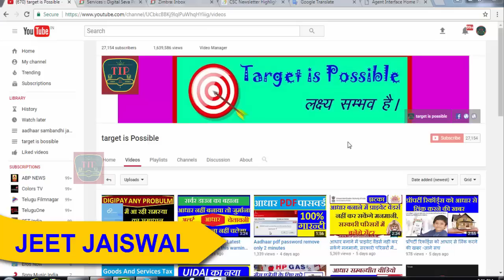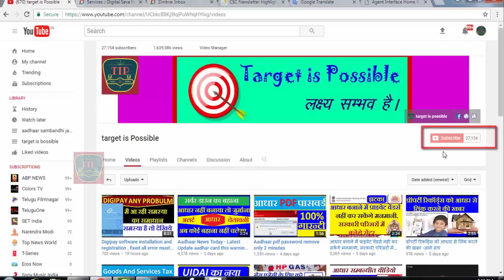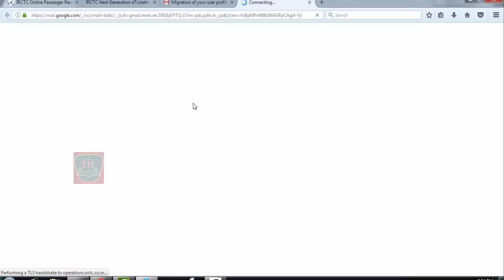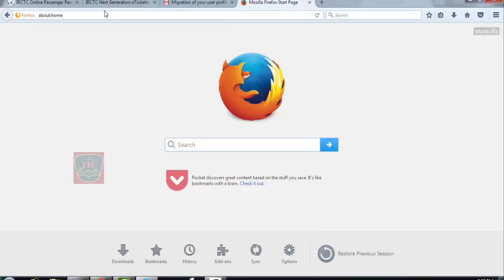IRCTC TICKET BOOKING THROUGH CSC IS LIVE AGAIN | आप तुरंत आधार E-kyc करे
हमारे टेलीग्राम ग्रुप से जुड़े IRCTC TICKET BOOKING THROUGH CSC IS LIVE AGAIN | आप तुरंत आधार E-kyc करे
Migration of your user profile to Next Generation E-ticketing system of IRCTC
Welcome Mail of your user profile Migration to Next Generation E-ticketing system of IRCTC
मेरा   वेबसाइट-targetispossible.com
                      - targetispossible.co.in